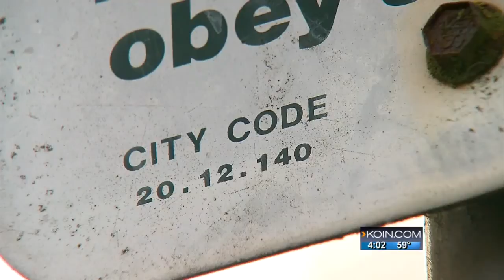Off-leash dog bites 3rd-grader during recess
A Chapman Elementary 3rd-grader is recovering after being bitten in the leg by a dog during recess on Wednesday.